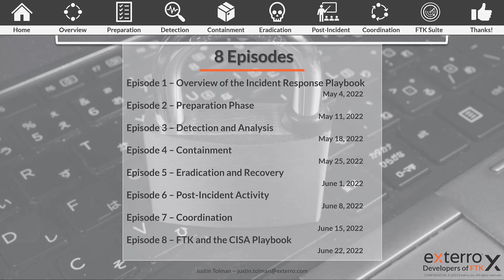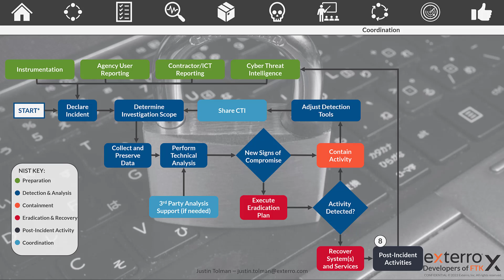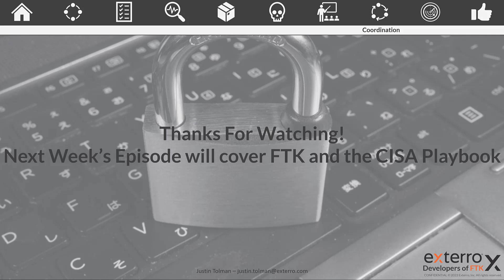CISA Cybersecurity Incident Response Playbooks - Episode 7 - Coordination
This series looks at the Cybersecurity and Infrastructure Incident Response and Vulnerability playbook. This playbook, released in November 2021, provides an outline of how all FCEB agencies should implement their incident response plans. This eight-episode series will look at each section of the playbook and break out the important considerations for each.

Episode 7 of the CISA Playbook series covers Coordination. This phase of the playbook focuses on how FCEB agencies coordinate with CISA and Law Enforcement to educate and enable other agencies to be more protected from future attacks.

Resources:

Cyber Security Incident & Vulnerability Response Playbooks - CISA, November 2021

Improving the Nation’s Cyber Security. - Executive Order 14028, May 2021

Computer Security Incident Handling Guide. - NIST 800-61 rev2, August 2012

Zero Trust Architecture - NIST 800-207, August 2020